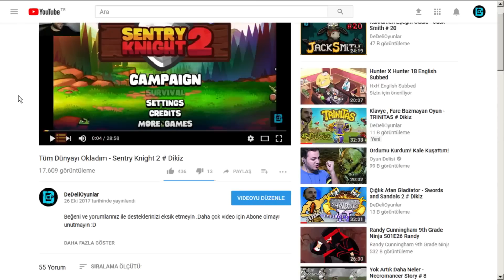BİTKİLER ZOMBİLERE KARŞI 3